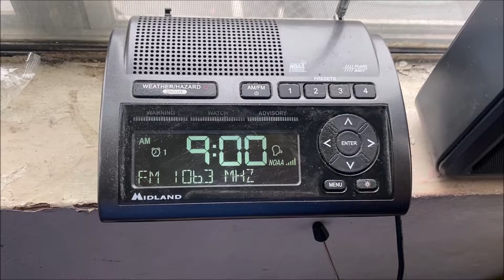KALI 106.3 Required Weekly Test (EAS #8739) 10/13/22